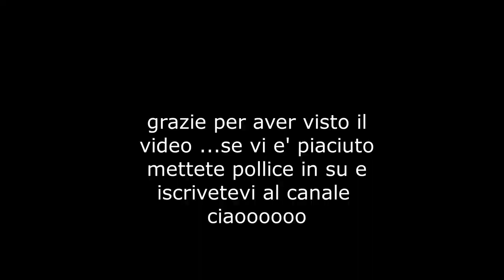portamonete a molla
codici prodotto
simil pelle: DIY-BC0001-13
molle: FIND-PH0015-60